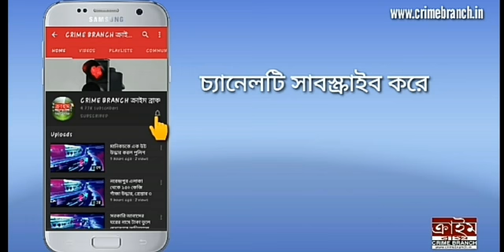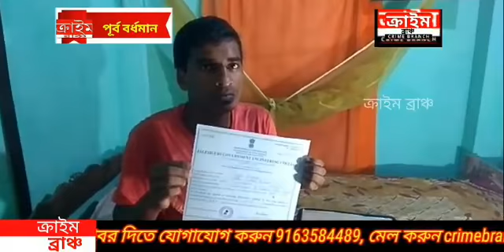ইঞ্জিনিয়ারিং পাশ করে অভাবের তাড়নায় চায়ের দোকান খুলে বসলো এক যুবক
সত্যনারায়ন সিকদার।  পূর্ব বর্ধমান।  ক্রাইম ব্রাঞ্চ।

 একজন সাধারণ ঘরের চা বিক্রেতার অদম্য ইচ্ছাশক্তি  ও তার  নিজের মেধার জোরে আজ  ভারতবর্ষের প্রধানমন্ত্রী হয়েছেন।
আজ  যার কথা বলব সেও একজন চা বিক্রেতা। কিন্তু এমনটা হওয়ার কথা ছিল না তার ।  কী সেই ঘটনা?‌  ঘটনাস্থল  মোদির রাজ্য গুজরাট নয়, এই বাংলাতে । চাকরি জীবনে মেধা দিয়েও উপযুক্ত দাম না পেয়ে কার্যত হতাশ হয়ে শেষে  সংসারের বোঝা কাঁধে নিয়ে চায়ের দোকান খুলে বসল ইঞ্জিনীয়ার সঞ্জু কুণ্ডু।
ছোটবেলা থেকে অত্যন্ত মেধাবী  সঞ্জু কুণ্ডু  ২০১৯ সালে জলপাইগুরী ইঞ্জিনিয়ারিং কলেজ  থেকে পাশ করে । পড়াশোনা করার জন‍্য সেই সময় একটি ব‍্যাঙ্ক থেকে বেশ কিছু টাকা এডুকেশন লোন নেয়।
 তৎকালিন ব‍্যাঙ্ক ম‍্যানেজার বলেছিলেন, পড়ার শেষ করে চাকরীর বেতন থেকে লোনের কিস্তি নেওয়া হবে ।  পরবর্তী সময়ে  সঞ্জু ইঞ্জিনীয়ারিং পাশ করে ।  কিন্তু হাজার চেষ্টা করেও একটি চাকরি জোটাতে পারেনি। এদিকে ঋণের বোঝা ক্রমান্বয়ে বাড়তে থাকায়  ব‍্যাঙ্ক লোনের কিস্তি দিতে বলে।  কোর্টের দারস্থ হবার  ভয় দেখালে,বহু কষ্টে প্রথম কিস্তি দেওয়ার পর সঞ্জুর বাবা নবকুমার বাবুর স্ট্রোক হয় । বর্তমানে তিনি ফুটপাতের সবজী বিক্রি করেন।
এক দিকে বাবার চিকিৎসা অপর দিকে ব‍্যাঙ্কের কিস্তি নিরুপায় হয়ে নিজের বাড়ির সামনে মেমারী কাটোয়া রোডের ধারে একটি চায়ের দোকান  খুলে বসে সঞ্জু । চায়ের দোকান থেকে সারা মাসে যা সাশ্রয় হয় তার থেকে ব্যাংকের ২৩০০টাকা  কিস্তি দেবার পর, বাবার ওষুধ কিনতে ফুরিয়ে যায় বাকি টাকা ।
 এলাকার মানুষের কথায়, সরকার যদি সঞ্জুর মত মেধাবীর মেধা বিচার করে একটু সদয় হয় । তবে আগামীদিনে এই সঞ্জুরাই  যে দেশের সম্পদ হবে না, তা কেও কি বলতে পারে?